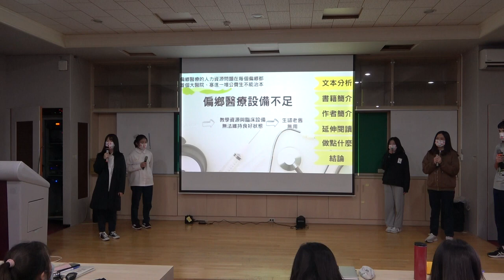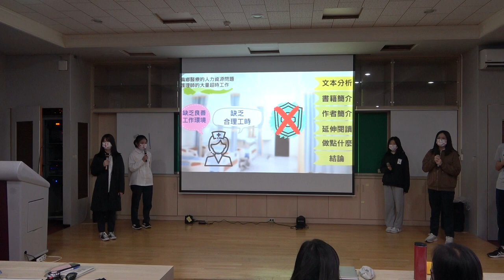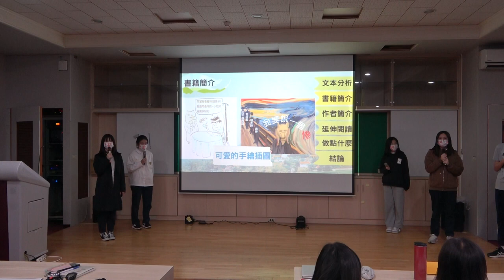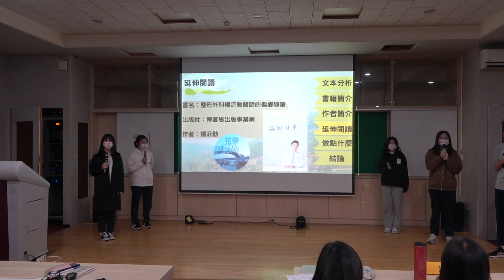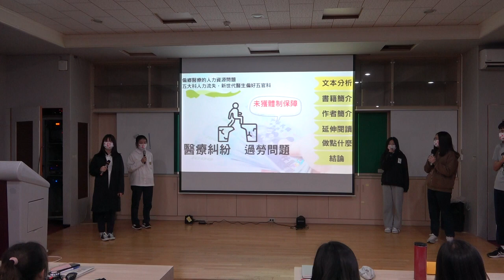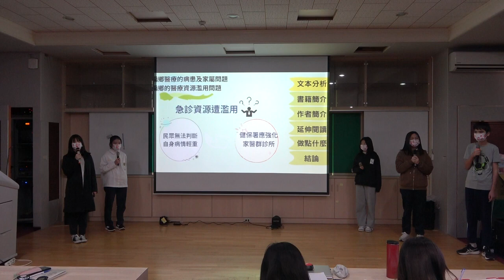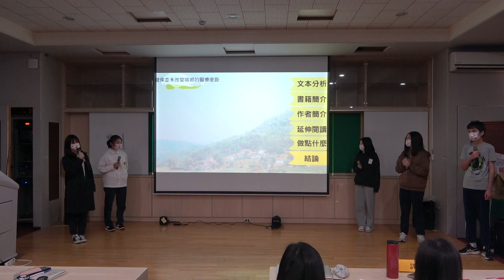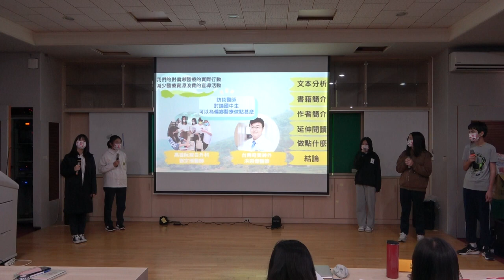CHI 20230262 資源入山，讓城鄉醫療零距離